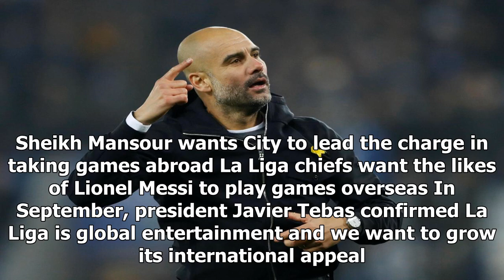Man city pushing for 39th match in premier league season and played abroad